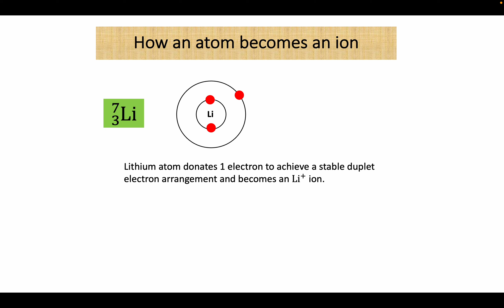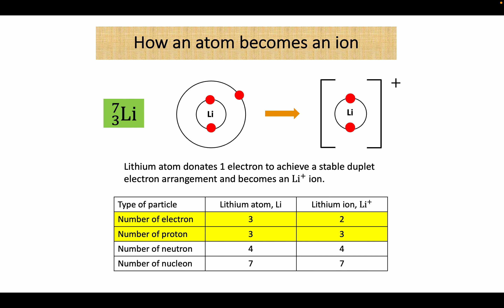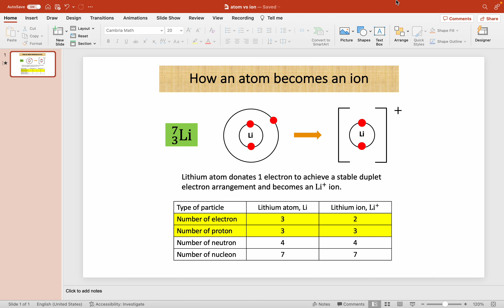CHEMISTRY - HOW AN ATOM BECOMES AN ION